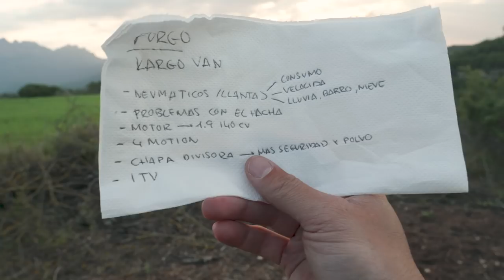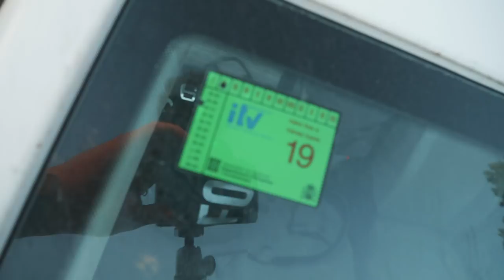RUEDAS, MOTOR Y ALGO MAS... DE MI KARGO VAN /// VLOG 033 ( FURGONETA CAMPER )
I N S T A G R A M : @HUGOMONTAL
I N S T A G R A M : @WEAREFOW

Este VLOG me daba bastante palo grabarlo pero lo he hecho por esos a los que les mola este rollo pero que van bastante perdidos y tambien por todos los que me preguntais por instagram, mail y youtube!

Si se te ocurre algo mas que podria poner aqui dimelo!

Nos vemos en el siguiente VLOG!